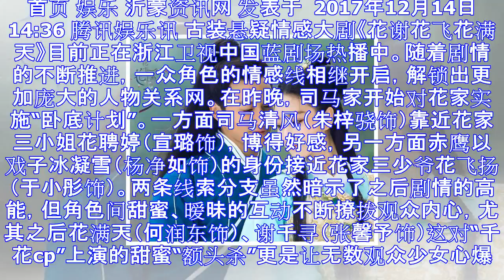《花谢花飞》集体发糖 何润东张馨予上演额头杀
首页 娱乐 沂蒙资讯网 发表于  2017年12月14日 14:36 腾讯娱乐讯 古装悬疑情感大剧《花谢花飞花满天》目前正在浙江卫视中国蓝剧场热播中。随着剧情的不断推进，一众角色的情感线相继开启，解锁...